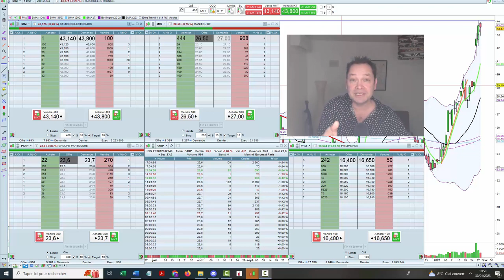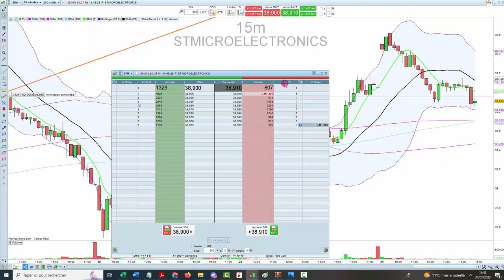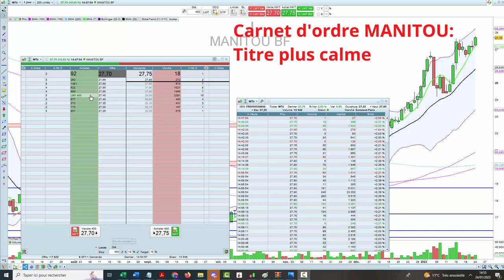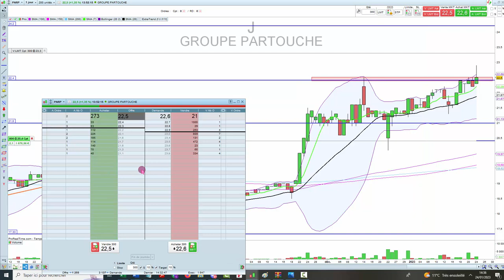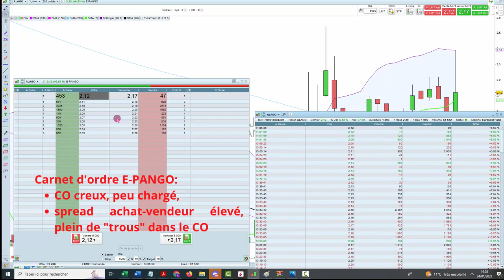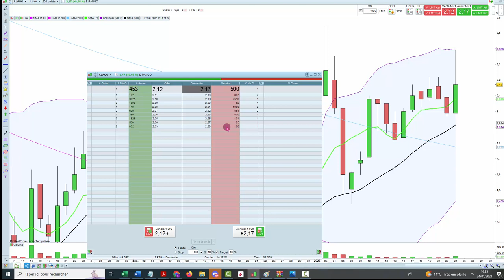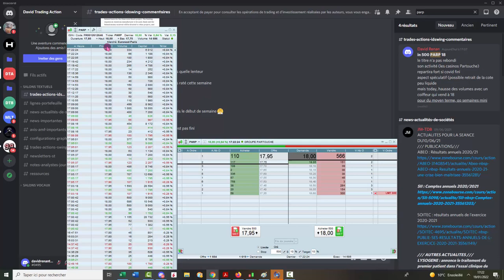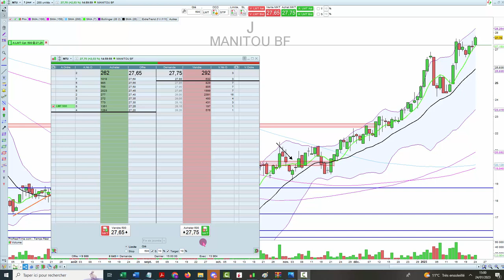David RENAN - Tout savoir sur les carnets d'ordres(lecture, fonctionnement, types, algo,iceberg,etc)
David RENAN - Tout savoir sur les carnets d'ordres !

Dans cette vidéo :

- je vous explique comment on lit un carnet d'ordre (CO) et comment cela fonctionne.
- je vous montre différents types de CO (STMICROELECTRONICS (valeur du CAC40), MANITOU, E-PANGO, GROUPE PARTOUCHE, LATECOERE), des algos, des CO peu animés, des ordres iceberg et je vous donne quelques astuces !
- Je mets des ordres en attente dans le CO pour expliquer le fonctionnement

⭐️Partenaires⭐️

TRADE REPUBLIC

Salut ! Je suis David Renan, trader pour compte propre depuis 18 années maintenant (mes premiers ordres ont été passés en 1999). J’interviens sur les marchés de deux manières. J’investis dans des sociétés décotées avec un horizon de plusieurs mois à quelques années. En parallèle, je trade de façon intensive. Mes opérations peuvent durer de quelques minutes à quelques jours (swingtrading).

J’ai réalisé au cours de ces années, plus de 2,2 M€ de plus-values en partant d’un capital de 12 K€. Ces performances ont été certifiées par un huissier (consultable sur mon site internet).

▬▬▬▬▬▬ 📚 MES OFFRES (depuis 2012) 📚 ▬▬▬▬▬▬

▬▬▬▬▬▬▬ 🎁 CADEAU 🎁 ▬▬▬▬▬▬▬